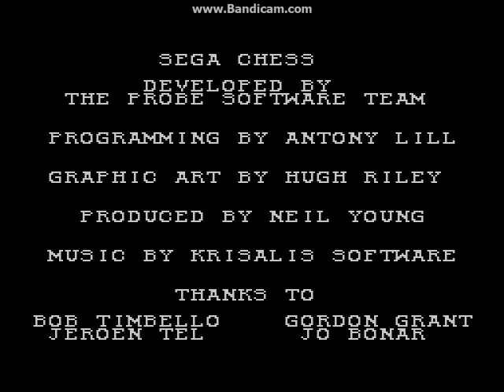Sega Chess - How the three move checkmate works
Emulator - KEGA Fusion
ROM Type - Standard SEGA Master System Cartridge
Recorded with - Bandicam (sorry about lags)

Basically, this is the raw mechanics of how the three-move-checkmate works. It seems that this only works for White/Ivory/Silver/whatever you call the reigning pieces. The board setup makes the same type of mechanics work for the other pieces, but it takes more moves than three. Also, it is three moves by Ivory, not three total game moves; it is five.

As it is, it would have to be a miracle of either ingenious trickery, or your opponent would have to be utterly incompetent at Chess to fall for this.

Moves:
Ivory; Pawn to E4/Ebony; Pawn to G5/Ivory; Pawn to F4/Ebony; Pawn to F6/Ivory; 1_Queen to H5 X !